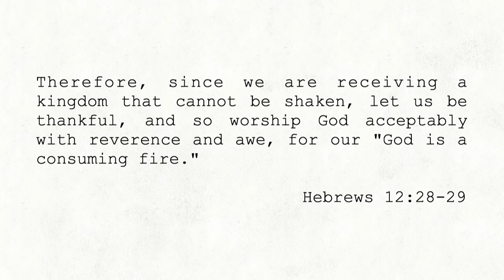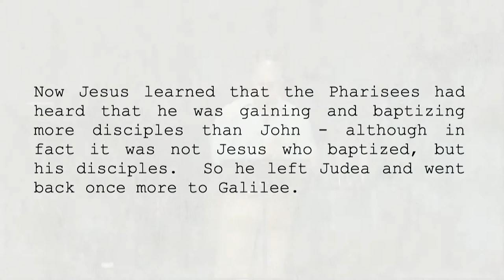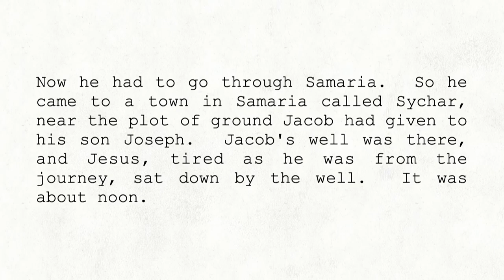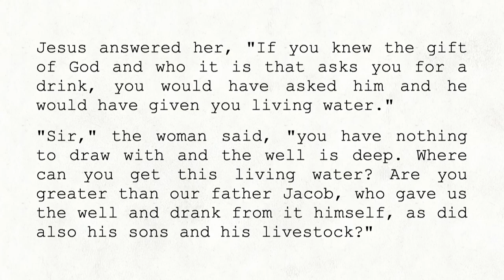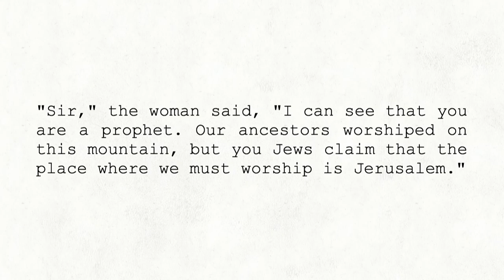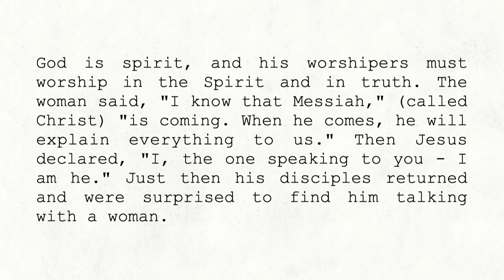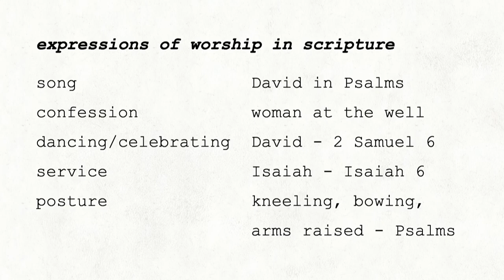7/5/15 - "Worship"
Pastor Jonathan Goble